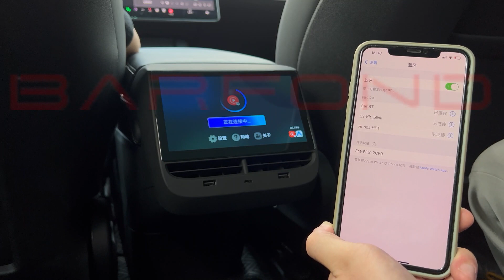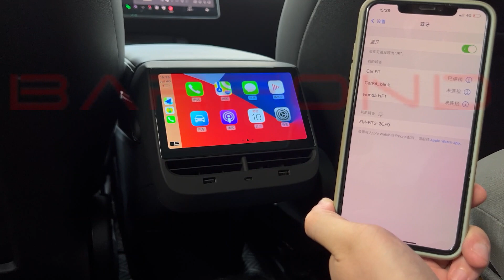Tesla rear seat air conditioning control and entertainment system